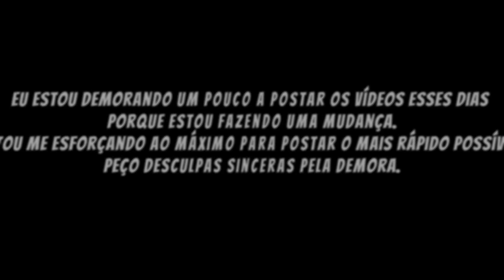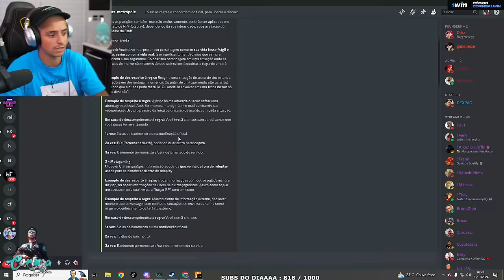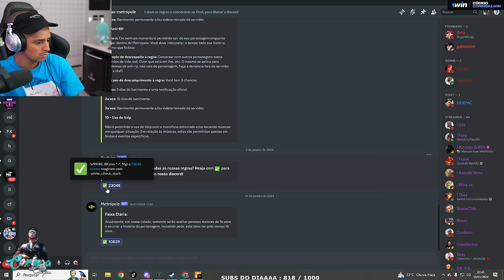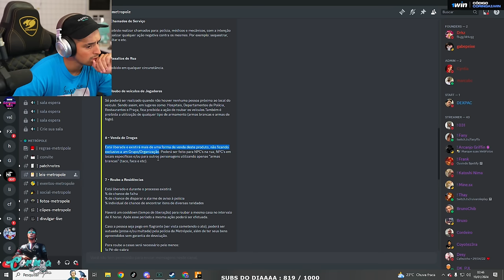LEVI LANIK JA COMEÇOU A VENDER OS NOVOS PRODUTOS! EP 27